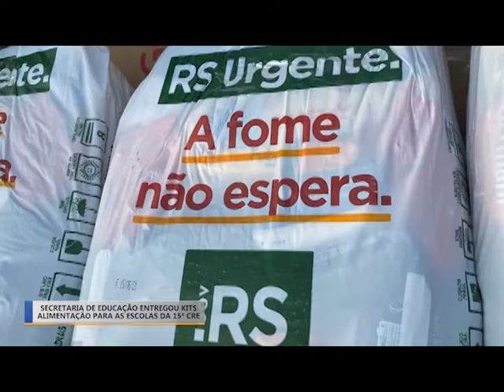Jornal da TV Erechim - Edição 16/06/2021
Olá, quarta-feira 16 de junho.
Confira os destaques dessa edição
- Dia mundial de conscientização da violência contra a pessoa idosa - Fique atento aos sinais
- Decreto estabelece fechamento de praças e espaços públicos de lazer
- PRF apreende quase 500 garrafas de vinhos estrangeiros